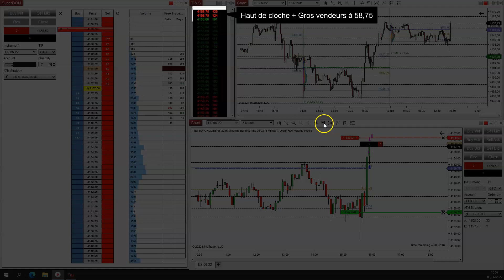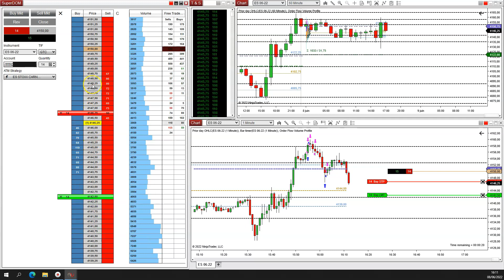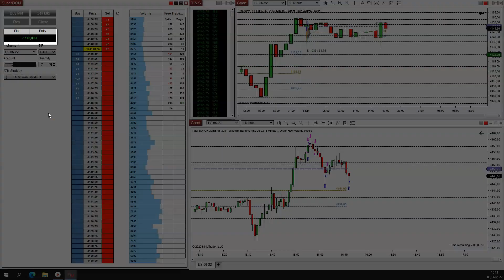Scalping agressif ! Je passe le Tick Tick Trader Express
AVERTISSEMENT :
Le trading de futures peut vous exposer à des pertes supérieures aux dépôts chez votre broker. Il ne convient donc qu'à des personnes expérimentées ayant les moyens financiers d’assumer un tel risque. Se rappeler qu'on trade uniquement avec de l’argent dont on n’a pas besoin. Les vidéos et les articles de ce site n’ont qu’une portée pédagogique et informative, ce ne sont pas des conseils en investissement ni une incitation quelconque à acheter ou vendre des instruments financiers. Tout investisseur doit se faire son propre jugement avant d'investir dans un produit financier afin qu'il soit adapté à sa situation financière, fiscale et légale.​ Les performances passées ne garantissent pas les bénéfices futurs. Les témoignages qui apparaissent sur ce site  ne sont pas représentatifs d'autres clients et ne sont pas une garantie de performances futures ou de succès.